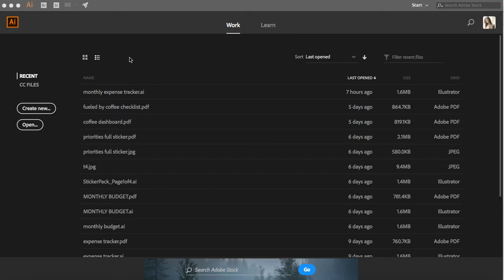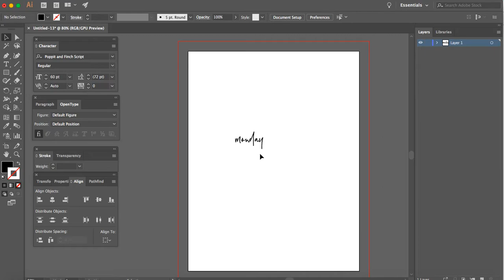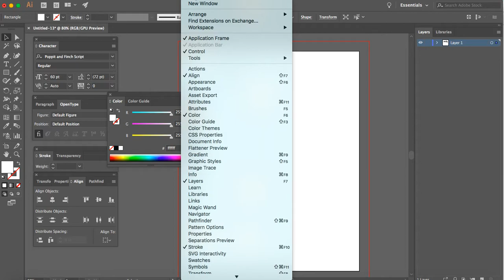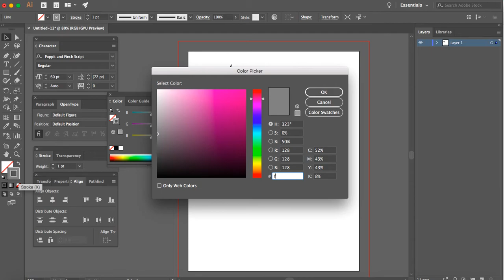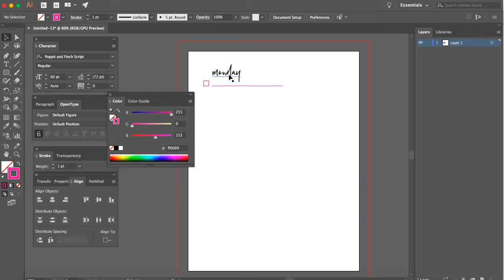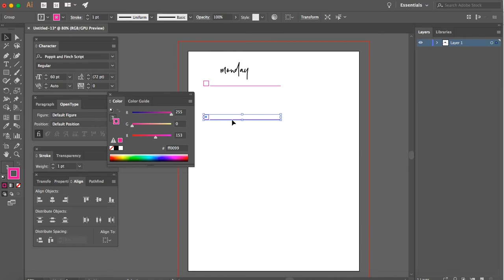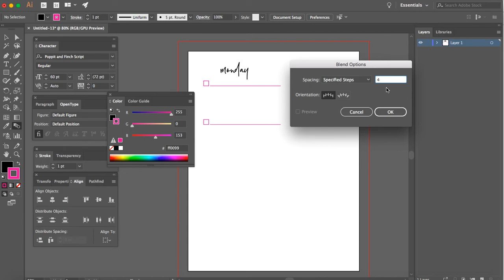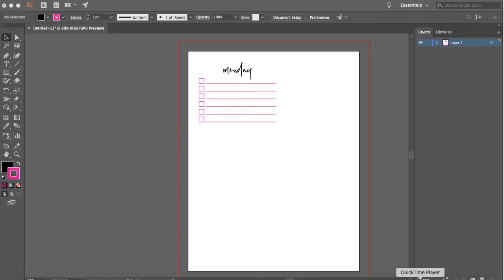How to Create a Checklist in Adobe Illustrator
This is Nap Time Alternative's VERY FIRST Tutorial. Bear with me through the awkwardness! Unfortunately the top menu was cut off during recording.